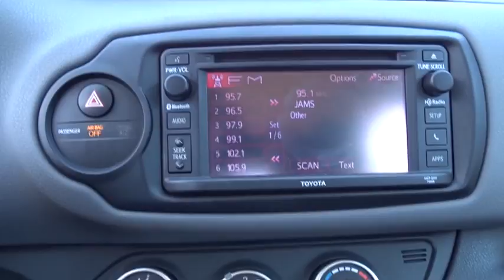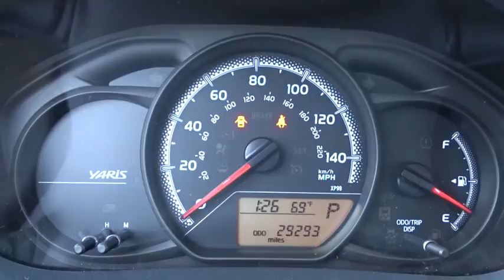2015 Toyota Yaris San Antonio, Austin, Houston, Boerne, Dallas, TX HW8999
2015 Toyota Yaris

Gunn Honda
14610 IH-10 W

Awards:* 2015 KBB.com 10 Most Affordable CarsCARFAX One-Owner. Clean CARFAX. L Odometer is 4793 miles below market average! 36/30 Highway/City MPG